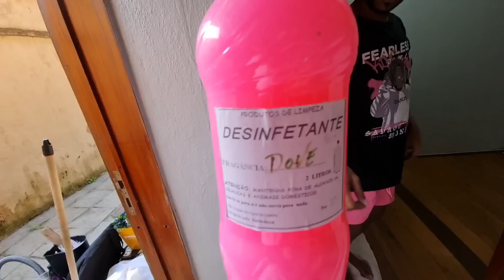VLOG || MEU AMIGO VAI MORAR AQUIIIIIII???? FAXINANDO O QUARTO QUE ELE VAI FICAR!!!! VEM VER!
CAIXA POSTAL

Onde eu desapego dos meus perfumes? Vendo perfumes raros e perfumes mais em conta aqui...

Quer encomendar seu perfume?
Participe do grupo 2m Importados

Cupom LUMA

TB COSMÉTICOS NO MERCADO LIVRE

TB COSMÉTICOS NO SHOPEE

Loja 2 SHOPEE

NUANCIELO

THIPOS

Cupom: LUMAVIP

Cupom: LUMAVIP

FORMANDO NUVENS

COMPRE MAIS BARATO A PARTIR DE 2 UNIDADES (NAO PRECISA SER A MESMA FRAGRÂNCIA)

Compre mais barato através deste link ( A partir de 2 unidades. Não precisa ser fragrâncias  iguais.)

CUPOM LUMAVIP

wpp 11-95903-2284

MAHOGANY, BRAND COLLECTION, AGUA DE CHEIRO... ETC

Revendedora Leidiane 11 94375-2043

AVON Teresinha Borges

AMAKHA PARIS